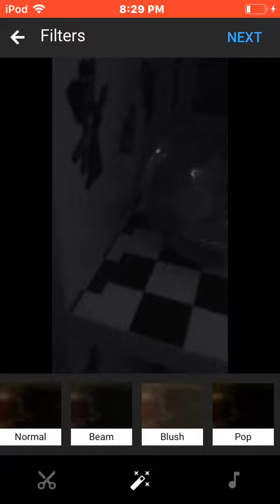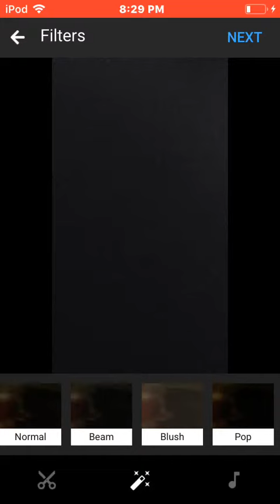C A F movie: if baby loves flys